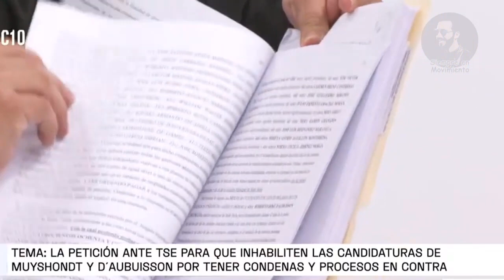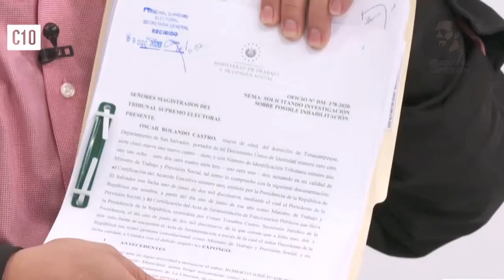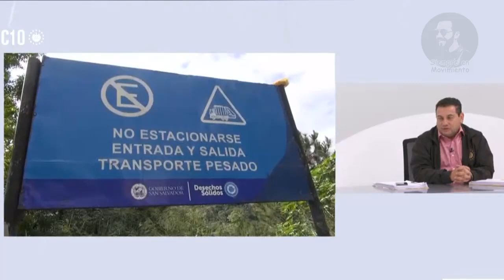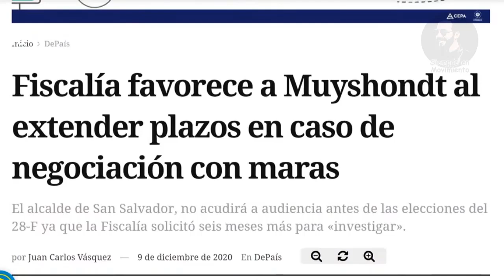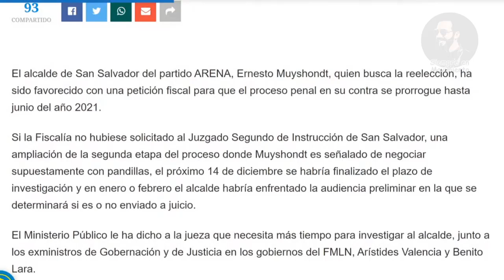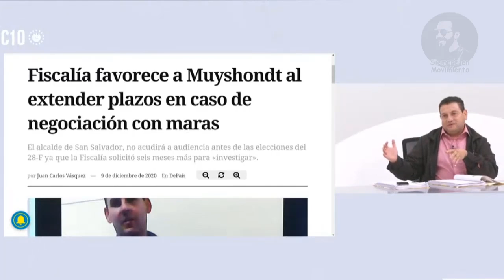Tiene Todas las Pruebas para Meter al Bote a Neto y No se va a Librar. Rolando Castro en Entrevista.